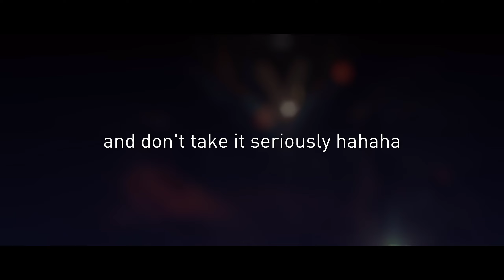"WHITE NIGHT" but the lyrics are what's happening on screen | Honkai: Star Rail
So fun to do these

*Discord server accessible via Twitch command on Twitch

★View extra content, BTS, and get perks ♥️